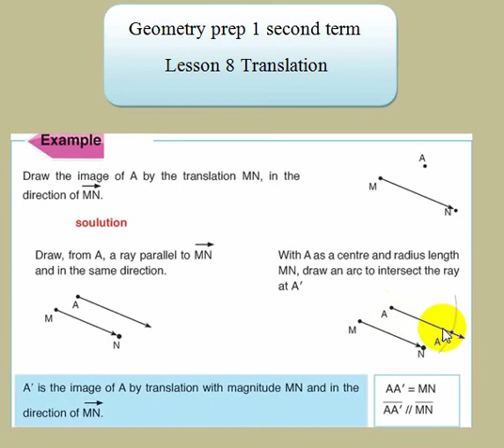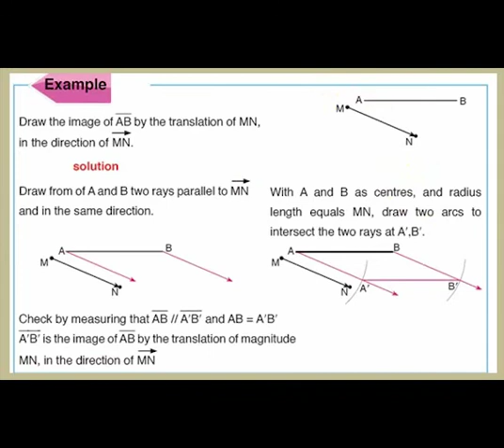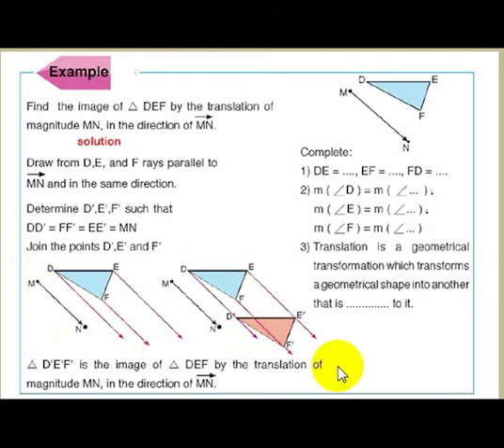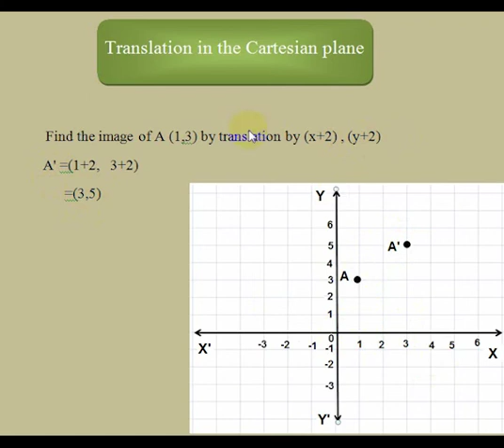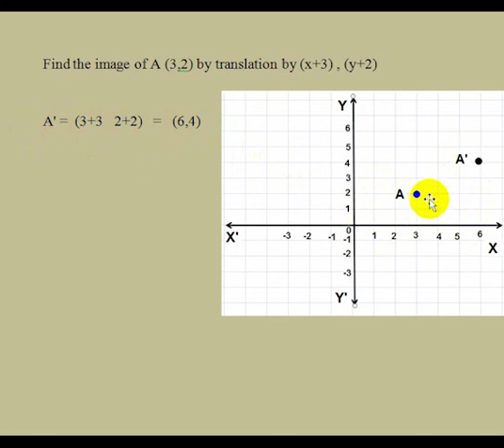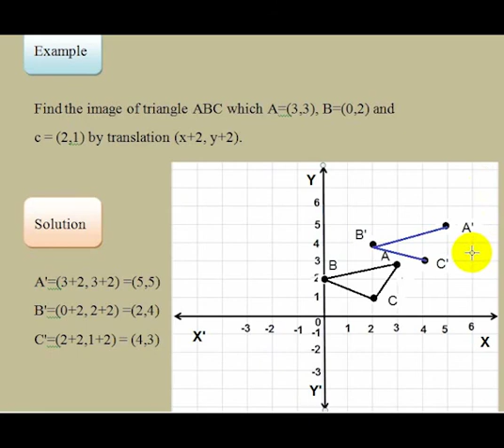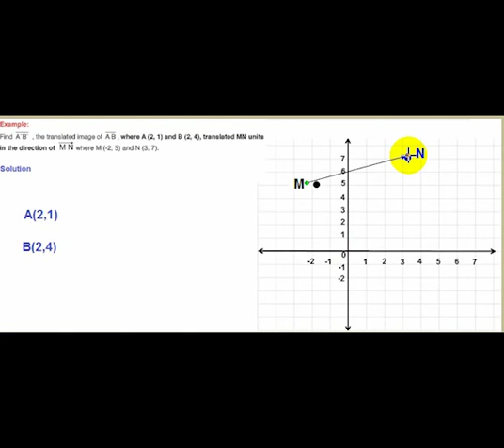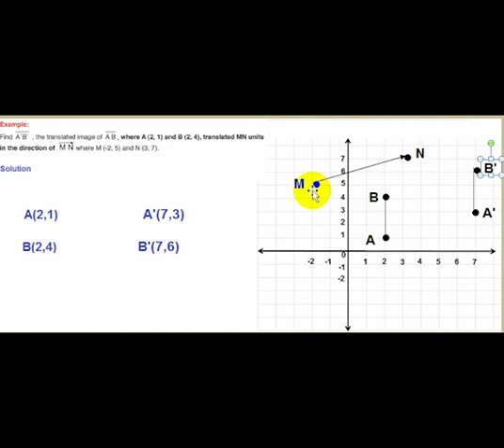geometry prep 1 second term lesson 8 translation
هندسة اولى اعدادي التيرم التاني الدرس 8 الانتقال